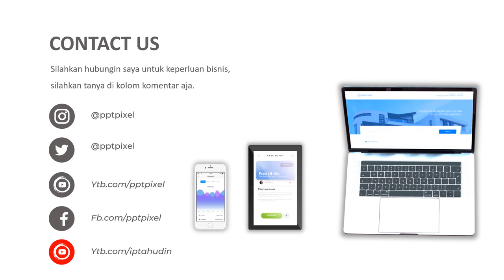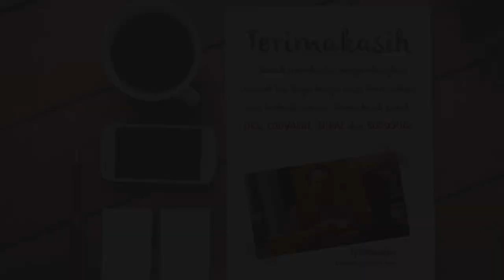Video Promosi, Springbad, American fillow, kasur empuk, sofa, toko kasur, promosi, marketing digital